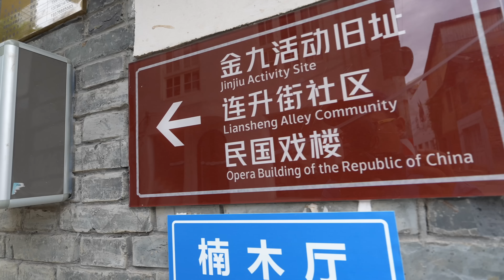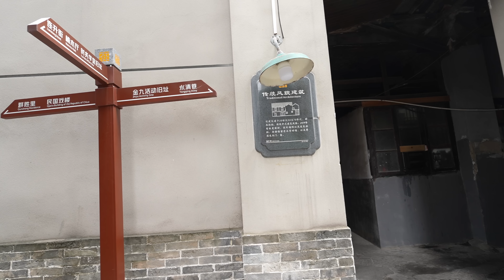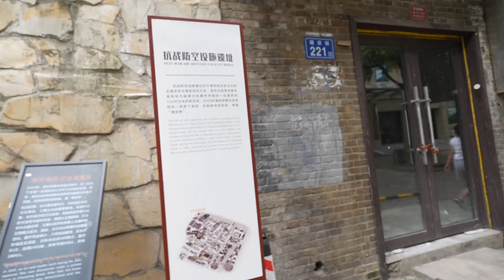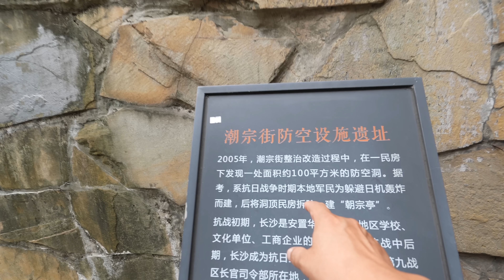长沙很美！打卡长沙一日游景点，看见特权车待遇就是不一样【罗宾VLOG】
说好的避暑游，又变成了特种兵旅游，一天跑了不少景点，好在都很集中。
罗宾频道快速搜索链接：
如果对你有帮助，想请我喝咖啡或者赞助我的频道：
谢谢🙏！

                     Canon C70
                     EF24L
                     EF16-35L
                     RF15-35L
                     EF24-105L
                     麦克风：RODE VideoMic Pro+